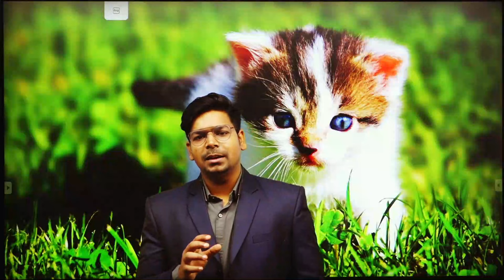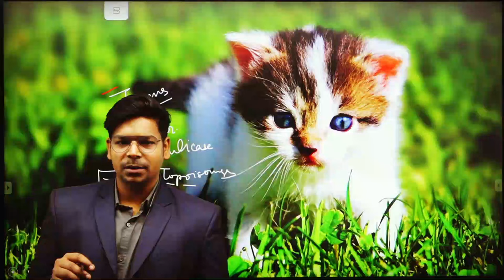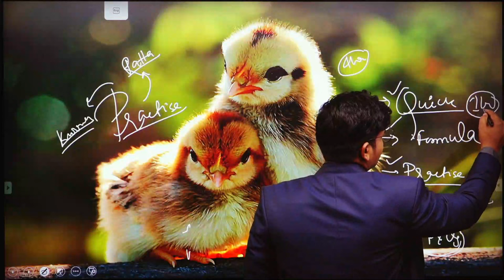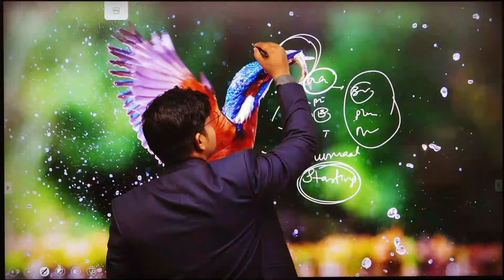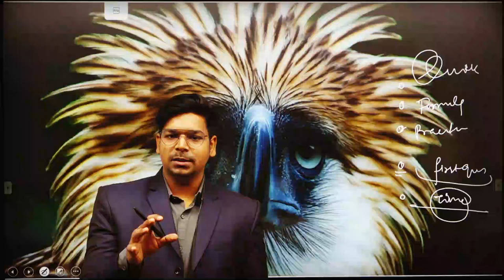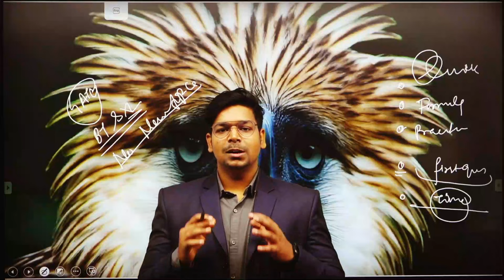Basic Strategy of Last 10 days for GATE BT and XL | By Virendra Singh | CSIR | GATE 2023